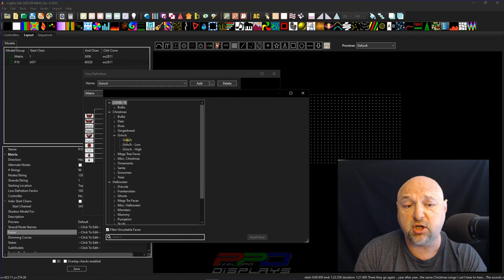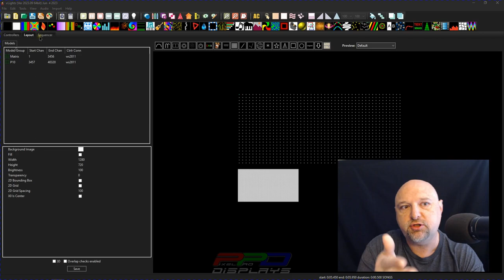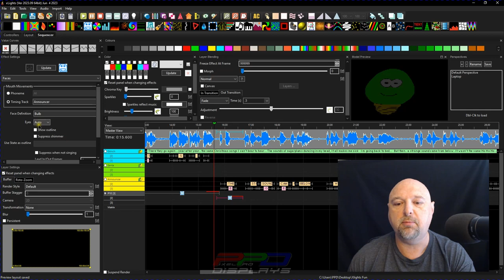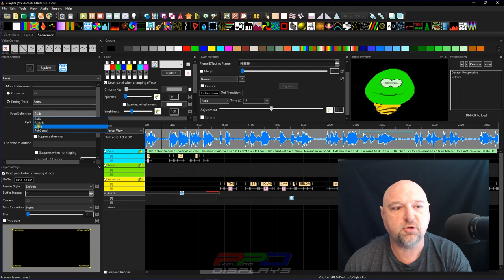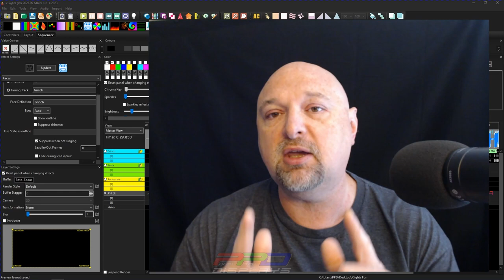🌟 Twinkle Tips Friday: Add FREE Talking Characters 🎅 to your Matrix 🎥✨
Join us in this Twinkle Tips Friday video, where we share how to add
FREE characters to your matrix panels that can talk or sing along with your holiday light show 🎶   ✨Mesmerize your audience with Santa🎅, the Grinch, snowmen, and more!🎁 Join the Pixel Pro Displays team as we unfold the holiday magic 🎄 with character additions to your matrix panels! 🎉